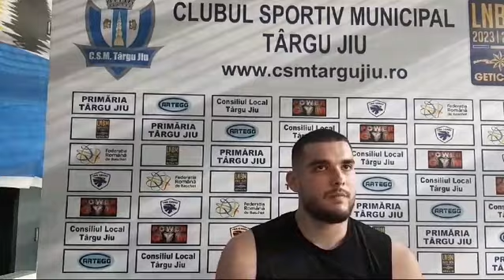David Antonescu, CSM Târgu Jiu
Conferință de presă după partida CSM Târgu Jiu - CSM Galați 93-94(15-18, 26-29, 27-17, 25-30)
LIGA NAȚIONALĂ DE BASCHET MASCULIN GETICA 95
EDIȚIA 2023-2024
PLAY-OUT
SALA SPORTURILOR DIN TÂRGU JIU
MECI 2
JOI, 11 APRILIE 2024, ORA 19.00